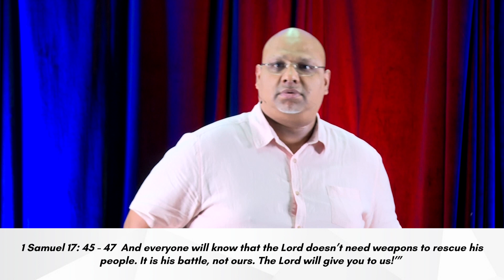Facing Giants in Life and Work : Part 7 - Transformed : Vocational Health | October 1, 2023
In this finale series Pst. Jeremy will be teaching on how to face the giants that are holding you back from becoming the person God wants you to be.
This is the 7th and final part in the Transformed series.

If you have any questions or comments, do write to us via email or text.

I AM NEW HERE
We would LOVE to connect with you if you’re here for the first time.
Let us know where you’re watching us from! Comment and say Hi to the others watching as well.

You’re as big a part of CL as anyone here on campus with us. You are loved and accepted.
Thank You for being a part of our Online Campus.

If you have any feedback or questions regarding service timings, Home Groups, Missions or any way you would like to serve at CL, kindly write to us.

NEXT STEPS
Have you made a decision to follow Jesus? You may be wondering what’s next on your journey.
We want to help! Let us guide you to your next steps in your walk with Christ:

ABOUT Covenant Life:
Covenant Life is a Fundamental, Conservative, Non-Charismatic,  Bible Centred Fellowship of Believers.
We adhere to the Inerrancy of Scripture, the Deity of Jesus Christ, the Eternal Security of a believer and the Physical Return of the Lord Jesus Christ.
We are an Independent Bible Fellowship.
We believe that Man's primary purpose in life is the glory of God.